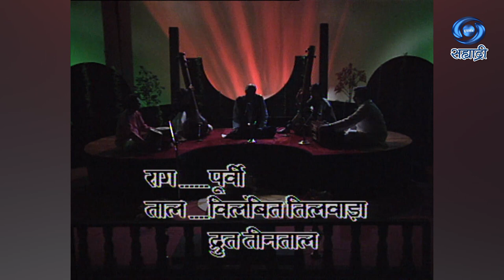Shastriya Gayan | Yashavantbuva Joshi | शास्त्रीय गायन | पं. यशवंतबुवा जोशी | Ep 29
कलाकार - पं. यशवंतबुवा जोशी
DD Sahyadri
Doordarshan Mumbai
Sahyadri Marathi
Show : ' Shastriya Gayan '
Artist : पं. यशवंतबुवा जोशी
राग - पूर्वी
ताल - विलंबित तिलवाड़ा
द्रुत तीनताल
आणि इतर
Social Media Operator : सई सागर मांजरेकर
Producer Director : प्रस्तुती दूरदर्शन केंद्र